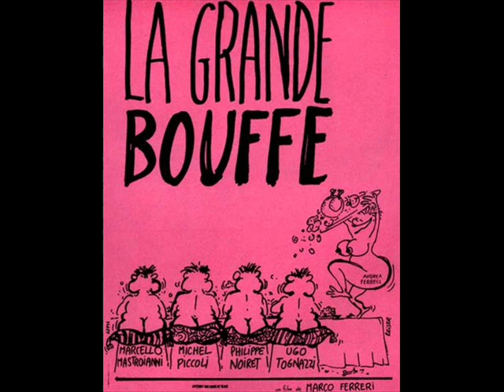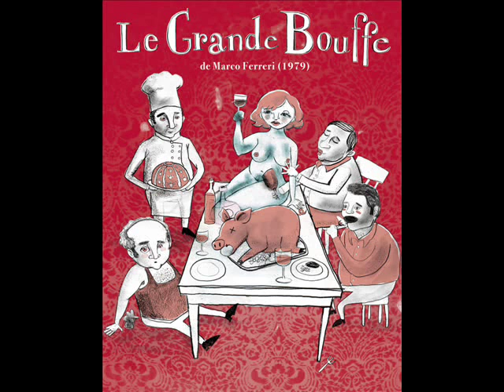Philippe Sadre La grande bouffe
Bande originale du film de Marco Ferreri "La grande bouffe" (1973)